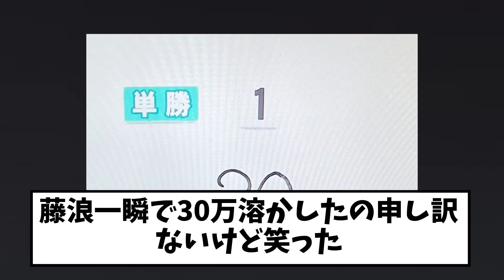藤浪「リバティアイランドに単勝30万や！」→結果ｗｗ【2chなんｊ】